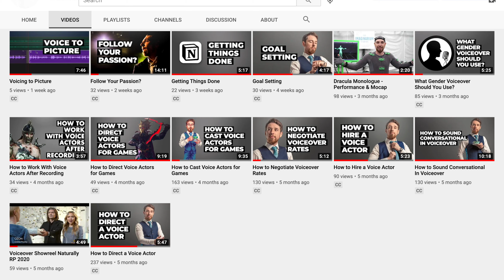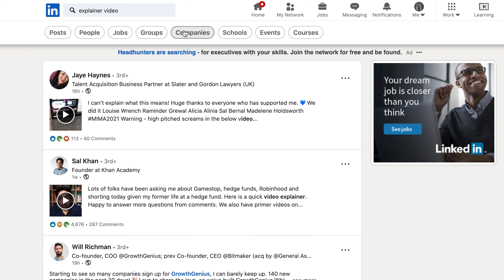Social Media for Voice Actors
Everyone will tell you social media is crucial when starting your voiceover business.  But not many people will tell you how.  So let's save you some time.

○ My free course THE BUSINESS OF VOICEOVER is available on Skillshare -

Do you have a voice over question you'd like answered?